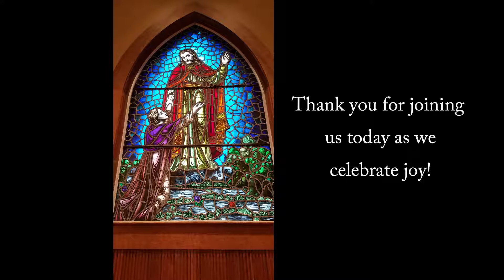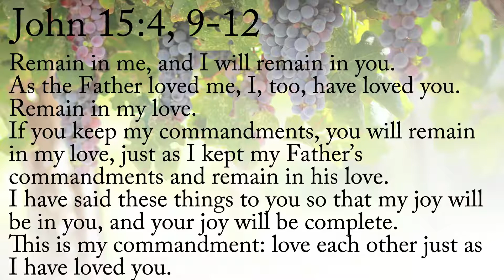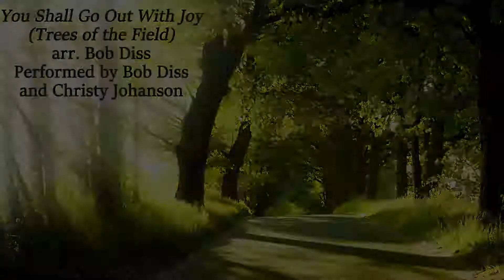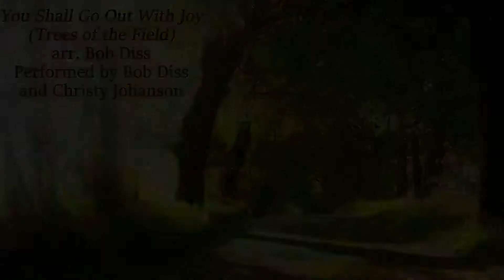FPC Digital Worship 11-8-2020